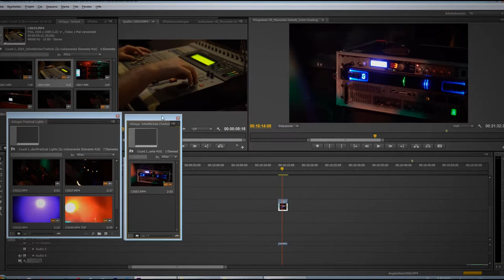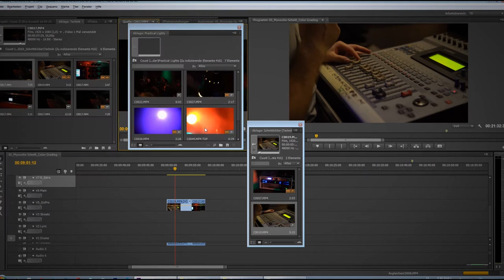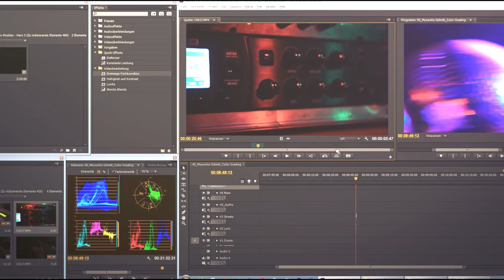What it feels like to get a new Monitor!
Hype Hype Train Go go! :D